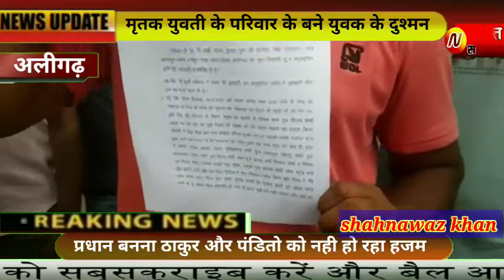थाना हरदुआगंज क्षेत्र के ग्राम बेहरामपुर में छोटी जाती का प्रधान बनना ठाकुर और पंडितो को नही हो रहा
स्लग - थाना हरदुआगंज क्षेत्र के ग्राम बेहरामपुर में छोटी जाती का प्रधान बनना ठाकुर और पंडितो को नही हो रहा हजम

एंकर - बेहरामपुर के वर्तमान प्रधान ने अपने गांव के ही कुछ लोगो पर ये आरोप लगाया है कि यहाँ पर पंडित और ठाकुर मुझे आये दिन जातिसूचक शब्द बोलते है और किसी न किसी बात को लेकर मुझे प्रताड़ित करते है बीते दिन कल की बात है कि मुझे गौशाला से एक गाय मरने की सूचना मिली तो तत्काल में गोशाला जा रहा था तभी रास्ते मे ठाकुर और पंडितो ने जाती सूचक शब्द बोलकर मेरे साथ मारपीट कर दी जिसकी सूचना स्थानीय पुलिस को दी गयी लेकिन कोई भी कार्यवाही न होने की वजह से आज एसएसपी ऑफिस न्याय के लिए लेकिन एसएसपी अलीगढ़ से मुलाकात नही हुई प्रधान ने बताया कि अगर हमें न्याय नही मिला तो हम उच्च अधिकारियों से इस मामले की शिकायत करेंगे

बाइट- नरेन्द्र कुमार वर्तमान प्रधान